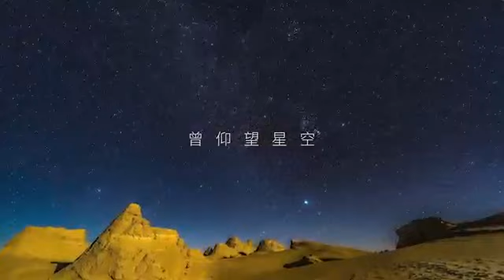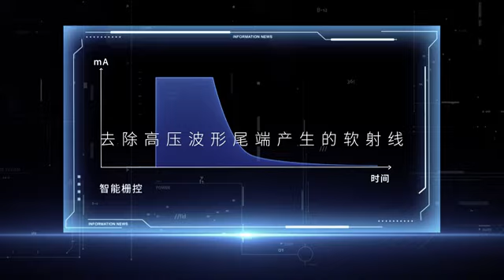The Medical Digital Subtraction Angiography System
The Medical Digital Subtraction Angiography System is presented by WeMed Medical.